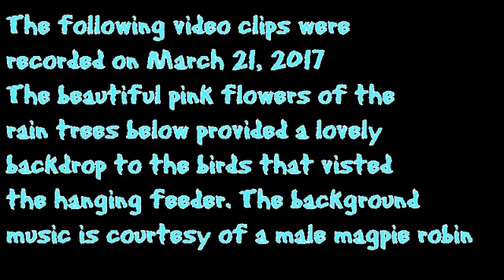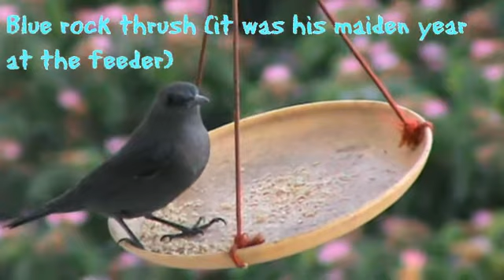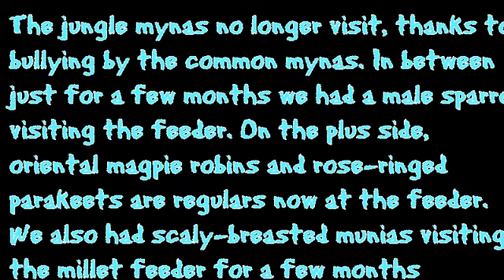Birds at the feeder (recorded on 20170321)